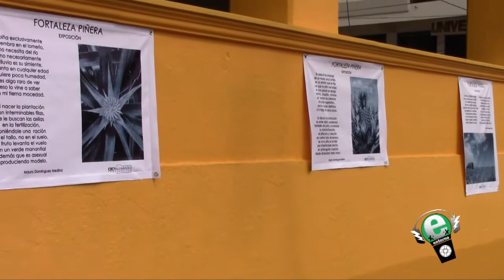Programa Entornotvc 27 Agosto 2016 01